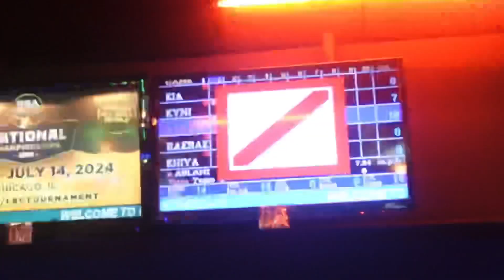Vlogmas: weekend vlog | skating, bowling w/ friends, Pilates, & more